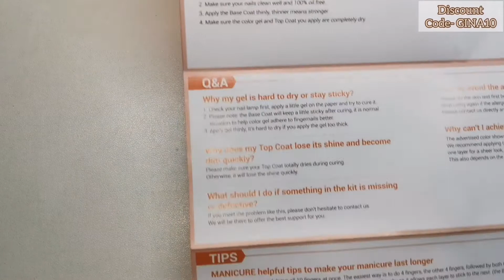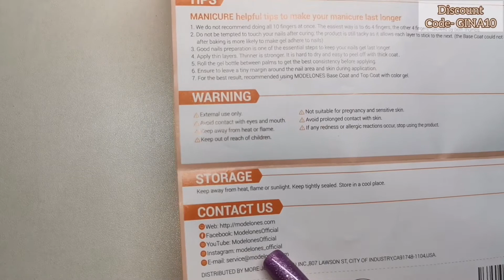Honeymoon Day 8pc Nude & Brown gel polish set | Paisley bandana nail art design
Hi everyone,
In today's video I am going to be unboxing and swatching these gorgeous Modelones Honeymoon Day 8pc gel polish set that I have kindly been sent for review.
I am also going to create a cool set of Nude & Brown paisley print bandana nails using some of the colours out of this set.
These gel polishes are great quality and super opaque, making them great for nail art.
I really hope you like them guys and I hope you enjoy the video.
Xx 💎 GG 💎 xX

If you like this video, please give it a 👍 and I would love for you to subscribe to my channel, if you hit the little bell 🔔 you will be notified everytime I upload, this way you won't miss any of my new videos.

x💎x   GG   x💎x

Video edited and music supplied by Inshot.